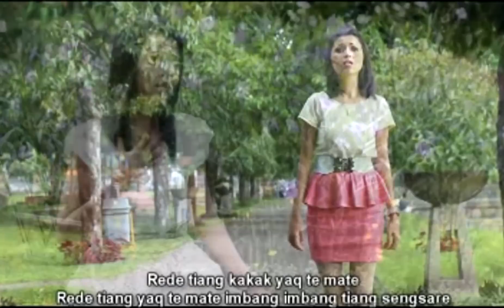LAGU CILOKAQ SASAK MODEREN JUDUL KECEWE BERLIAN PRODUCTION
Vocal : Erni Ayuningsih
Model : Siti & Tama
Karya Cipta Suharta

Produksi Berlian Production
@ 2019 BERLIAN PRODUCTION
1. Ketik 35203539  Untuk Lagu TETARI Kirim Ke 1818
2. Ketik 35203540 Untuk Lagu LOMBOK MENANGIS  Kirim Ke 1818
3. Ketik 35203541 Untuk Lagu TANJUNG RINGGIT GUE RAKSASE Kirim Ke 1818

► Paket Hemat Konser Semi Band Erni Ayuningsih ( PAHE ERNI )
Penyanyi Utama ERNI AYUNINGSIH
Gendang
Keyboard
Suling
Gitar Dan Penyanyi Tambahan

► MIru Production Shooting Management EO
Menerima Jasa
Shooting Video Clip
Video Wedding
Video Dokumentasi
Video Event
Video Live

Foto Prawedding
Foto Wedding
Foto Dokumentasi
Foto Evet
Foto Wisuda

Music video by@ 2019 Berlian Production